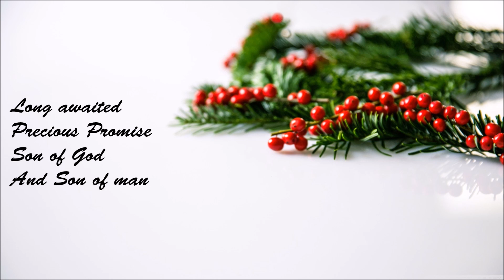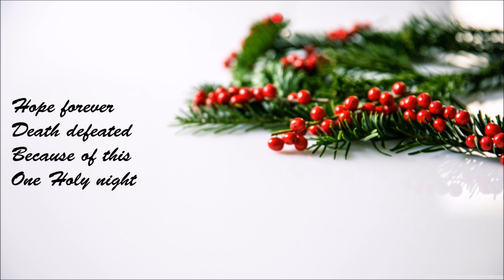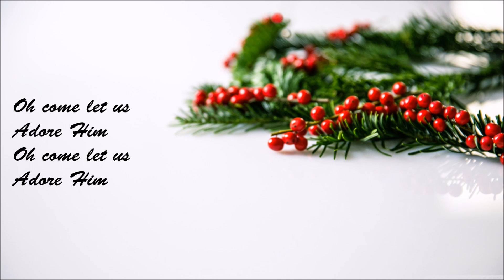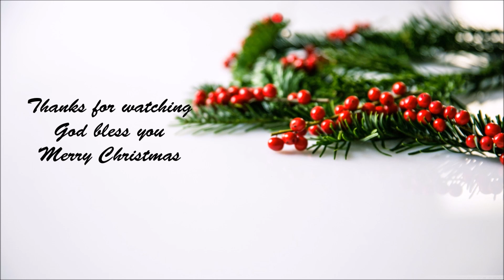Messiah - Francesca Battistelli (Lyrics)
Lyrics:

Long awaited
Precious Promise
Son of God
And Son of man
Heaven's glory
In a manger
Has come to us
In Bethlehem

Messiah
Messiah
A baby born to
Save us all
Messiah
Messiah
On our knees
We fall

All we long for
All we needed
Shining in a
Child's eyes
Hope forever
Death defeated
Because of this
One Holy night

Messiah
Messiah
Save us all
Messiah
Messiah
On our knees
We fall

Oh come let us
Adore Him
Adore Him
Adore Him
Christ
The Lord

Long awaited
Precious Promise
Coming back
Again

Messiah
Messiah
Save us all
Messiah
Messiah
On our knees
We fall

On our knees
We fall